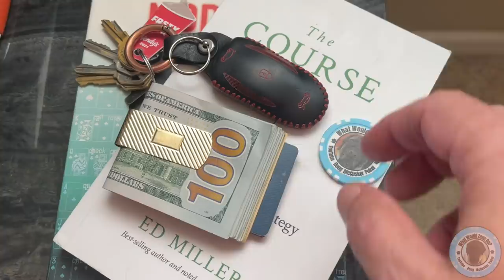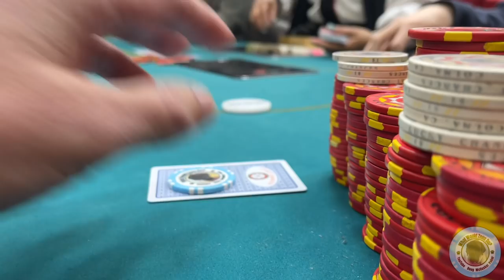Sun Run at Lucky Chances MUG, poker vlog 83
$50 Poker winner is DD

Try PokerBros and use my link or Club and Referral#
PokerBros Club #21839
Referral #1328130

Look for Magic Doug, lately been playing the smaller Multi Table Tournaments.

Want a Zeus Card Protector Chip?  I have some available for $3 including shipping.